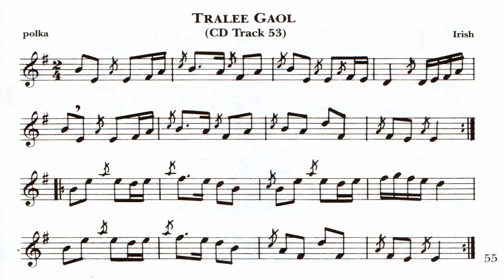Pista 53 Tralee Gaol